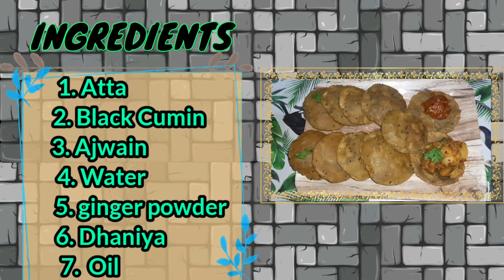हरे धनिया की स्वादिष्ट पूरी | Hare dhaniye ki puri | Dhaniya Puri | NK INNOVATION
DHANIYA PURI RECIPE😀

.INGREDIENTS.

1. DHANIYA
2. ATTA
3. OIL
4. BLACK CUMIN
5.  AJWAIN
6. GINGER POWDER
7. WATER

AEI (on behalf of NCS); Featherstone Music (publishing), UNIAO BRASILEIRA DE EDITORAS DE MUSICA - UBEM, ASCAP, LatinAutorPerf, and 14 Music Rights Societies

you can go through the video with the help of below links...

Enjoy the video. Share your experience.